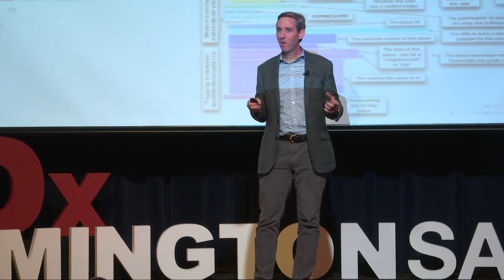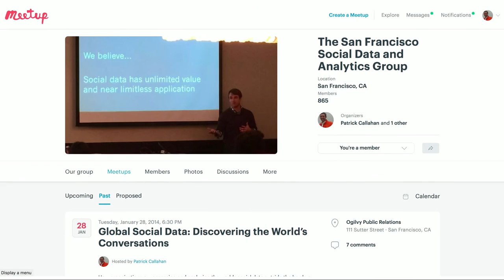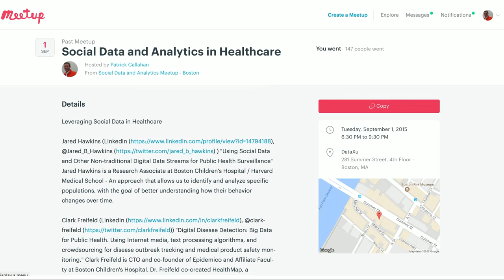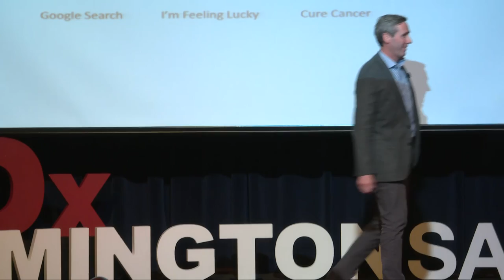Chasing Big Data: My 6,000 Mile Journey to Find It | Patrick Callahan | TEDxWilmingtonSalon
Patrick Callahan packed up his family, moved 3,000 miles to San Francisco, and opened up a window to the world of Big Data. By following his interest in the insight derived from Social Data, he met fascinating researchers learning amazing things with the data from Social Media. He returned home to put these learnings to action. --
Patrick is the Founding Partner of CompassRed, Inc. CompassRed is a Data and Analytics Lab established with the vision that insights into data transform how organizations operate both internally and externally.  Prior to CompassRed, Patrick was the co-founder of The Archer Group, a digital agency in Wilmington Delaware. He has held technology positions at Andersen Consulting, Hesta Data Systems, and ProximiTree.

Patrick attended Drexel University and received his JD from Widener University School of Law in 2001 and is a member of the Pennsylvania and Maryland. He is married to his college sweetheart, Jennifer, and resides in Centreville Delaware with his two children: Maddie and Connor. Patrick has lived in New Orleans, San Francisco, New York, Michigan, Maryland, and Delaware. This talk was given at a TEDx event using the TED conference format but independently organized by a local community.